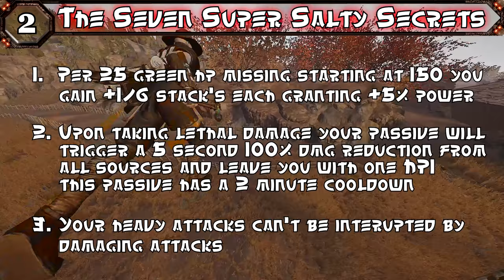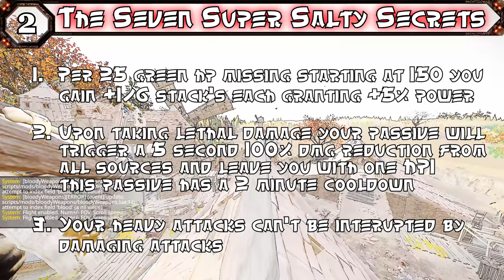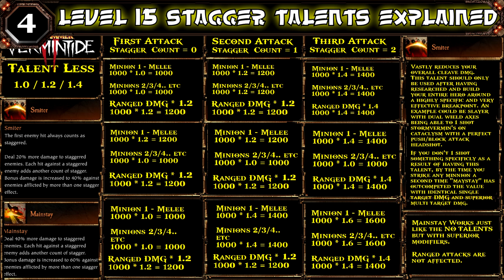Vermintide 2 l Zealot Mastery Guide l Talents Traits Tactics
I think this video was sent by the youtube algorithm as challenge to test my patience. Sooo many thing's just went sour during production. My editing software was constantly crashing which cost me half a day to figure out it was due to 5 corrupted video clips i had rerecorded for kill sequence so still had to redo that. Not joke then my internet died halfway through the upload costing me 2 hours of upload time only to finally be ready and get a copyright claim for 12 second of music at the beginning of the video. xD

Like i've spent 100 hours making this video and half of them were well... I guess not wasted but lessons learned but still haha So dumped the monotization of this video just to get it out now. Not so much the 1 dorrar I care about but was looking forward to getting to know how it worked.
Anyways it's done and I hope you like it / find it use full at the very least! :P Cya next time!

Video segments
↪0. Intro: 0:00
↪1 Gandalf style: 1:38
↪2 Seven Salty Secret: 2:07
↪3 Recommended QO build: 5:00
↪4 Stagger talents explained: 6:28
↪5 Calculating cleave/stagger: 16:25
↪6 Temp HP cleave cs Kill: 20:30
↪7 Talent Tree Walkthrough: 22:23
↪8 Items + Properties (Trinket):: 30:00
↪9 Items + Properties (Charm):: 30:30
↪10 Items + Properties (Necklase): 30:44
↪11 Kill Sequence 1 - Pistols:: 32:12
↪12 Kill Sequence 2 - Pistols: 33:44
↪13 ;Melee Guide - The Flail: 34:37
↪14 ;Melee Guide - Axe + Falchion: 36:15
↪15 ;Melee Guide - The Bill Hook: 37:19
↪16 ;Melee Guide - The Greatsword: 38:20
↪17 Sun Tzu - The Art of War: 39:07
↪18 GET OUTTA HERE: 41:07

About me
3.000+ Hour Warhammer: Vermintide 2 veteran with all of Okri's challenges done with the exception of a few 100 win hats. I spend a lot of time in Vermintide on the modded realm challenging myself with interesting solo run's with special modifiers. I'm a filthy elf main closely followed by my trusty self exploding wizard. I have however played all characters above 30+100 on the official realm.

Links
↪ Full Build: